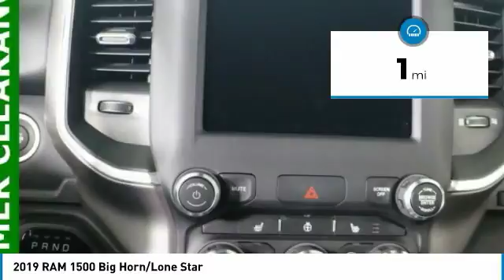2019 RAM 1500 Forest Lake MN R19186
2019 RAM 1500 Big Horn/Lone Star

New Price! Diamond Black 2019 Ram 1500 Big Horn/Lone Star 4WD 8-Speed Automatic HEMI 5.7L V8 Multi Displacement VVT ABS brakes, Alloy wheels, Compass, Electronic Stability Control, Heated door mirrors, Illuminated entry, Low tire pressure warning, Remote keyless entry, Traction control. LIFETIME POWERTRAIN WARRANTY INCLUDED!* $4,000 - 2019 Retail Consumer Cash **CK1. Exp. 09/04/2018, $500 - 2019 Retail Bonus Cash **CKA1 (Exclu-MA,SW). Exp. 09/04/2018